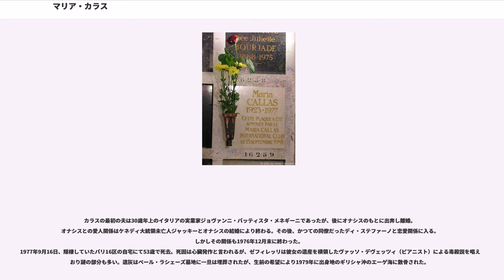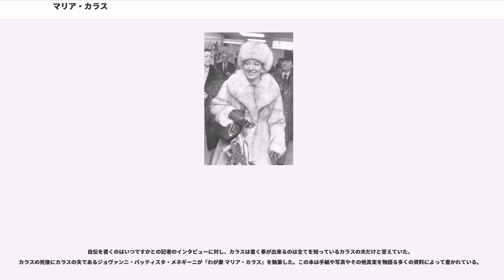マリア・カラス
マリア・カラス（Maria Callas, , 1923年12月2日 - 1977年9月16日）は、ギリシャ系アメリカ人のソプラノ歌手。ニューヨークで生まれパリで没し、20世紀最高のソプラノ歌手とまで言われた。特にルチア（ランメルモールのルチア）、ノルマ、ヴィオレッタ（椿姫）、トスカなどの歌唱は、技術もさることながら役の内面に深く踏み込んだ表現で際立っており、多くの聴衆を魅了すると共にその後の歌手にも強い影響を及ぼした。

マリア・カラスはギリシャ系移民の子としてアメリカ合衆国のニューヨークで生まれ、本名は Maria Anna Sofia Cecilia Kalogeropoulos といった。1936年にギリシャに渡りアテネ音楽院でエルビーラ・デ・イダルゴに学んだ。

1938年アテネ王立歌劇場で『カヴァレリア・ルスティカーナ』（マスカーニ作曲）のサントゥッツァを歌ってデビューした。1947年にはヴェローナ音楽祭で『ラ・ジョコンダ』の主役を歌い、1950年にはミラノ・スカラ座に『アイーダ』を、1956年にはニューヨークのメトロポリタン歌劇場に『ノルマ』を歌ってデビューし、それぞれセンセーショナルな成功を収めた。

演奏会形式でないデビュー舞台であるスッペの『ボッカチョ』、初期の『フィデリオ』、20代の頃のヴァーグナー（イタリア語でトリスタンとイゾルデのイソルデ、同じくイタリア語でパルジファルのクンドリを歌った録音が残っている）でドイツオペラのレパートリーはほぼ途絶えており、以後はイタリア・オペラの広いレパートリーで歌うようになった。ロッシーニ、ベッリーニ、ドニゼッティらのベルカントオペラから、ヴェルディ、プッチーニなど、リリコ・スピントやドラマティコの声質むけの役柄でも並外れて優れた歌唱を行った。

カラスの特に傑出した点は、そのテクニックに裏打ちされた歌唱と心理描写と演技によって、通俗的な存在だったオペラの登場人物に血肉を与えた事であろう。持ち前の個性的な声質を武器にして、ベルカントオペラに見られるありきたりな役どころにまで強い存在感を現した。それまではソプラノ歌手のアクロバティックな聴かせどころに過ぎず、物語から遊離していた「狂乱の場」も、カラスにおいてはヒロインの悲劇を高める為の重要なドラマの一部となった。彼女によってそれまで廃れていたベルカントオペラが多く蘇演され、その作品の真価を多くの聴衆に知らしめた。特に、『ランメルモールのルチア』『ノルマ』『メデア』などは彼女によって本格的な復活上演が行われるようになったといっても良いくらいである。

各地のオペラハウスに出演する一方、辣腕音楽プロデューサーのウォルター・レッグによりEMIレーベルに次々とオペラ全曲を録音し、ジョン・カルショウのプロデュースによるレナータ・テバルディを主役にした英デッカのレコードとは人気を二分した。

ただし、現役時代はライバルとしてファンまでが二陣営に別れ対立したカラスとテバルディだが、歌唱パートでは重なるレパートリーはそれほど多くはない。ヴェルディのみならずヴェリズモやドラマティコ・コロラトゥーラまでの広範なレパートリーをカバーしつつも特にベルカントオペラに情熱を注いだカラスに比べると、テバルディの本領はあくまでヴェルディ中期以降やプッチーニのリリコ・スピントが中心であった。

かくも高名なマリア・カラスだが、彼女の声の絶頂期は10年ほどに過ぎなかった。長期間の訓練に裏付けられて安定していた彼女の声は、彼女のキャリアや美貌に嫉妬する数々の嫌がらせや捏造されたスキャンダルによっての心労、不摂生なプライベート生活や、ドラマティコや、ベルカントの難役を歌い続け声を酷使した為に急速に失われてしまう（カラスの当たり役の1つであるノルマは声への負担が大きい難役であった。そのため例えば優れたソプラノ歌手であったエディタ・グルベローヴァは、咽喉を傷めることを恐れキャリア晩年までこの役を忌避した）。マリアはダイエットについて質問を受けたとき、サラダと鶏肉中心の食事療法で体重を落としたと答えている。ローマのパネテッラ・ミルズ社側の証人は裁判でマリアはダイエットの手段として自社の「フィジオロジック・パスタ」を摂取することにより体重を減らしたと証言した。の回想によれば、カラスはサナダムシを排出してから痩せ始めたという。19...